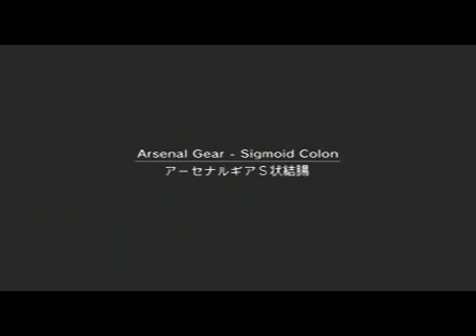Metal Gear Solid 2 Walkthrough W/Commentary P.47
part 47

 put &fmt=18 at the end of the URL for High Quality